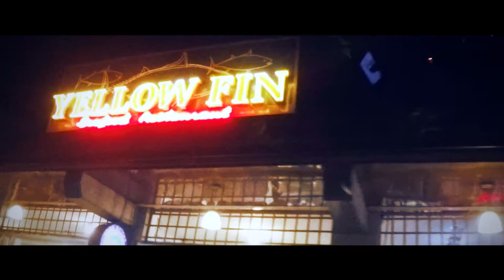Family Dinner at Yellow Fin - Philippines Trip 2017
Our last day in the Philippines before we head back home is to spend time with family at Yellow Fin Seafood Restaurant in Matina Davao City for a sit-down dinner.